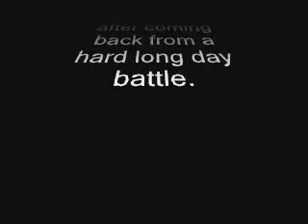Prowl dose something un-Prowl like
Another fun vid. ^_^